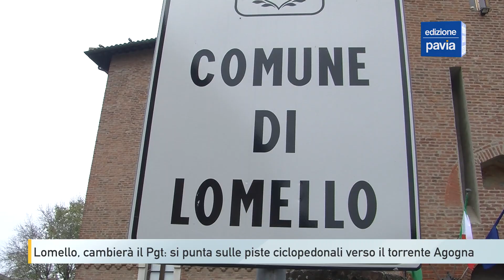Lomello, cambierà il Pgt: si punta sulle piste ciclopedonali verso il torrente Agogna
Più piste ciclopedonali e una viabilità più snella. Ma anche la richiesta di trasformare terreni da residenziali ad agricoli. Questi gli obiettivi del nuovo Piano di governo del territorio a Lomello, che sarà illustrato alla cittadinanza in un incontro pubblico.
L’ultima variazione al Pgt risaliva al 2015, ai tempi del primo mandato del sindaco Silvia Ruggia. Dal documento che regolerà nei prossimi anni il futuro sviluppo del Comune di Lomello si evidenzia la volontà di promuovere una mobilità sostenibile anche per il territorio limitrofo.
Il nuovo Pgt a Lomello si aggiunge anche al sogno di una bretella sulla circonvallazione, dalla rotonda verso Mede alla provinciale per Semiana. Un progetto che per ora rimane in soffitta, dati anche i costi elevati. Si parla infatti di milioni di euro, troppi per il piccolo centro di poco più di 2mila abitanti.
Una richiesta da parte della sindaca Ruggia che però, se concretizzata, aiuterebbe a deviare il traffico dei mezzi pesanti dal centro abitato.